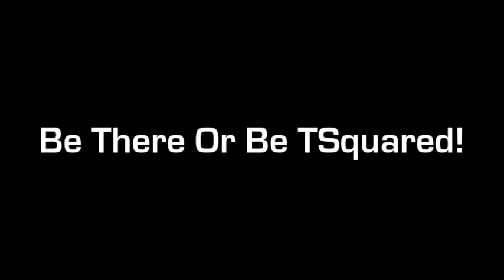MW2 Quick Scopes Open Lobby!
MW2 Open Lobby!
Rules:
Interventions and Throwing Knifes Only!
No hard scoping, Quick scopes and No Scopes only
No Painkiller, Final Stand or Martydom!
Have Fun!
Join or Message DaRe v2 to get into the lobby!
Will Be put into a video!